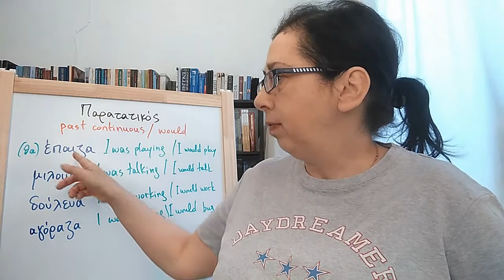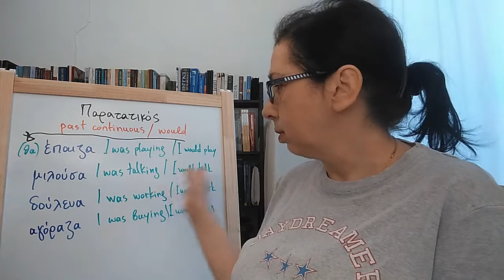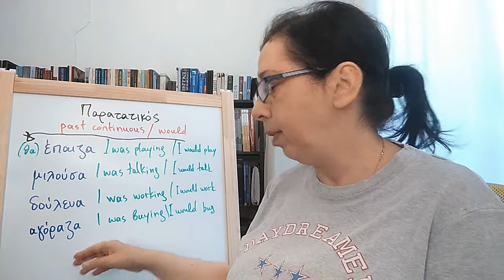GREEK with Jo: How does Παρατατικός work?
Παρατατικός tense in Greek could work like Past Continuous or Would, or even Past Simple. Let's take an idea of it.

Please, type your questions on the comment box and I'll be back to you with an answer as soon as possible.

Ευχαριστώ που παρακολουθείτε LEARN GREEK with Jo. Πληκτρολογείτε τις ερωτήσεις σας στο πλαίσιο για τα σχόλια και θα σας απαντώ το συντομότερο δυνατόν.

To book a class with me, you can visit Italki here. Για να κλείσετε μάθημα μαζί μου, μπορείτε να επισκεφθείτε το italki εδώ:

You will find exercises here. Θα βρείτε ασκήσεις εδώ